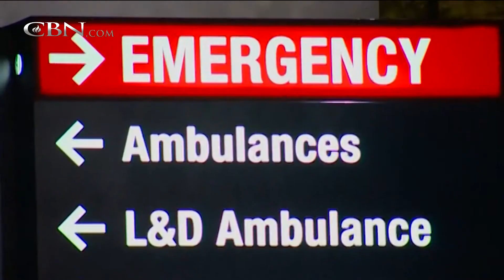Nightmare Scenario: Ebola 'Could Become Airborne'